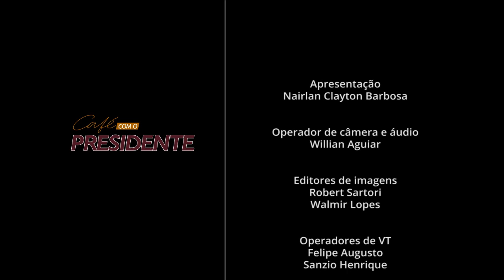Café com o Presidente 02